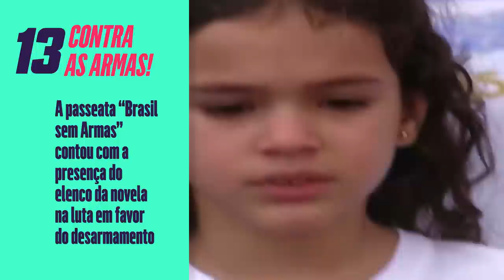CINTADA REAL NA DÓRIS, CENA DO TIROTEIO E MAIS: 15 CURIOSIDADES DE MULHERES APAIXONADAS | VIVA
PARA TUDOOO! Trago a vocês as 15 MAIORES CURIOSIDADES sobre 'Mulheres Apaixonadas', a nossa novelinha preferida ❤️ Vem descobrir TUDO sobre a cena do tiroteio que Fernanda é baleada, se a cintada em Dóris era de verdade ou mentira e os impactos que a trama trouxe pra sociedade.